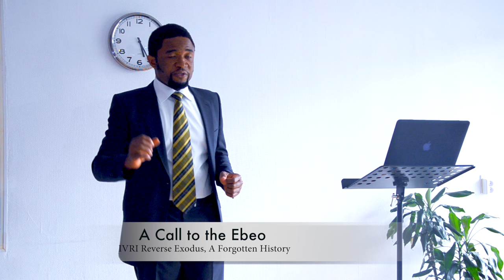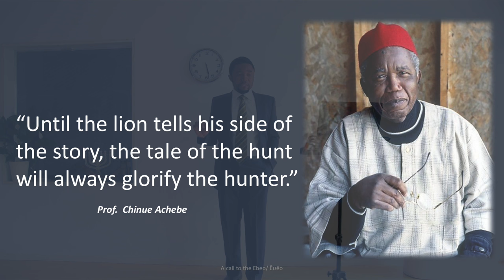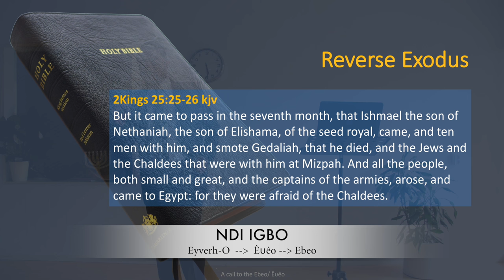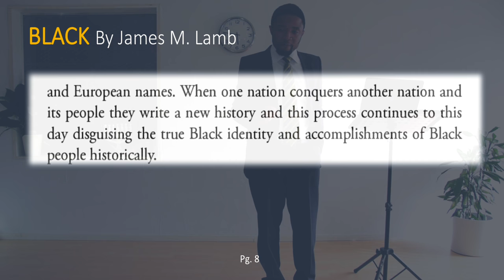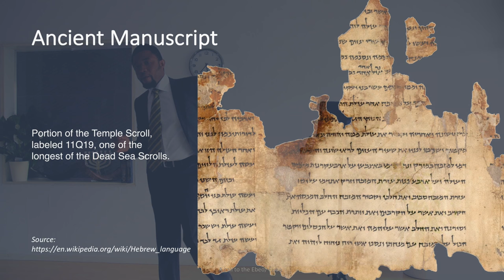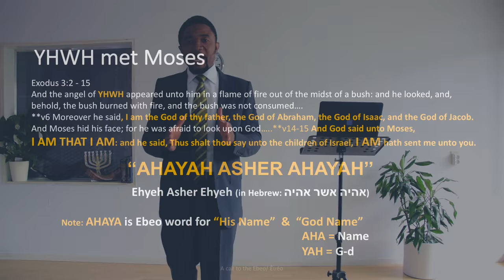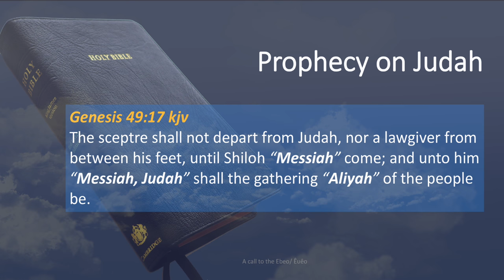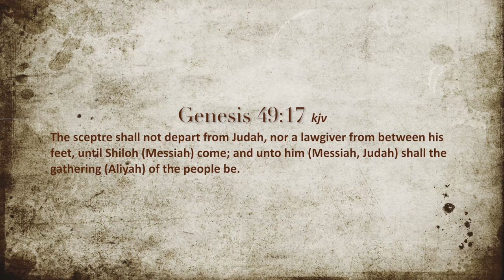A Call to the Ebeo, Judah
A Call to the Ebeo, Judah in West Africa. A history the new world rejected but cannot deny. Judeans made resident in West Africa and continue to rule the region before the Europeans ventured into the Africa. Unveiling some of the confusion with modern historians regarding the presence of Judeans in West Africa. A must watch!